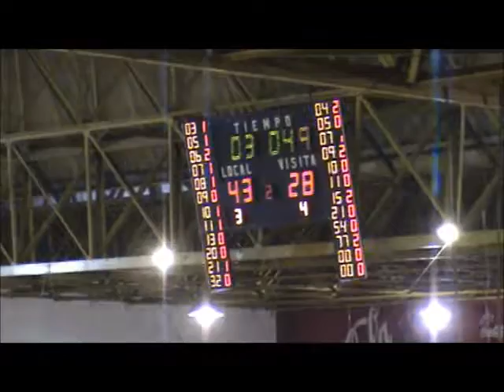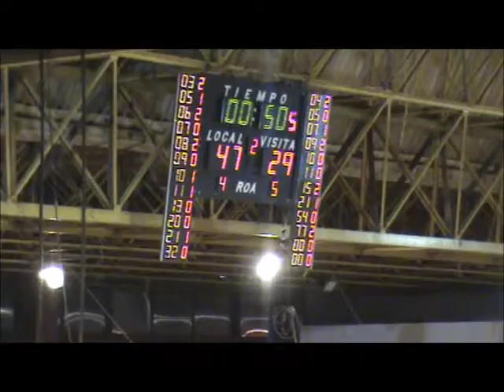T.TAYLOR COMDORA VS LANUS PART 3.wmv